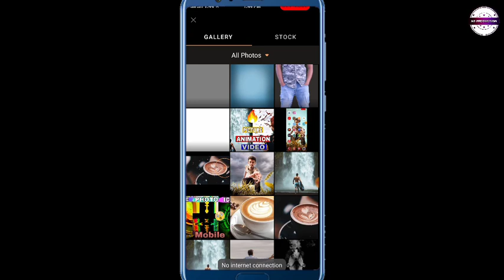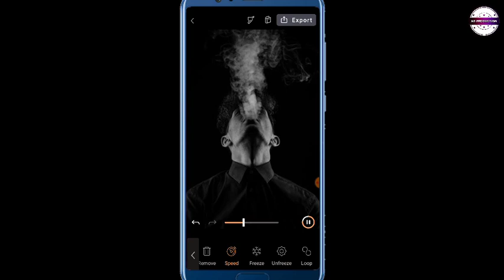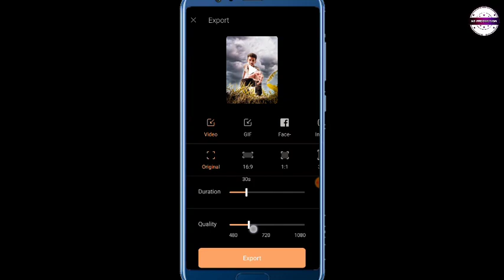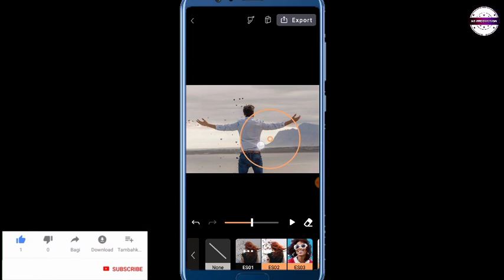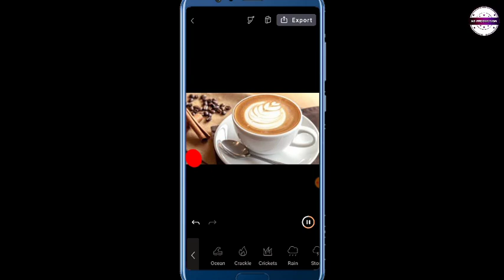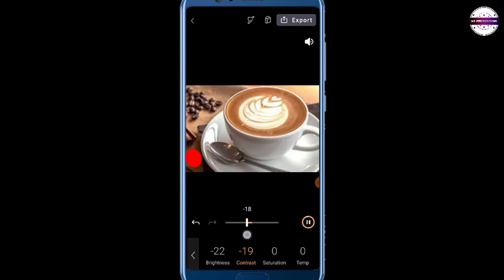How to make Photo animation video use your phone..